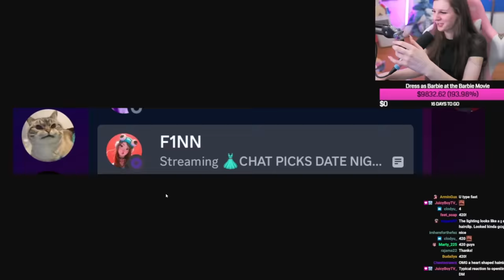Cottontail Meets My Girlfriend..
Video Edited by Jack

F1NN5TER
OLDBURY
B69 9GN